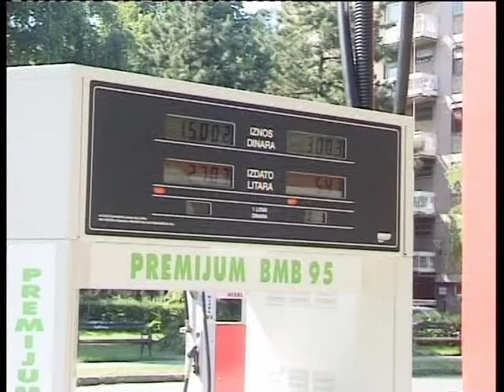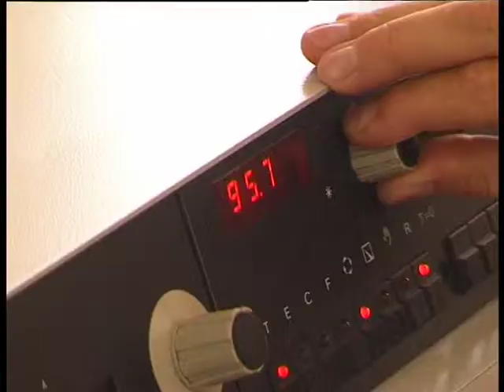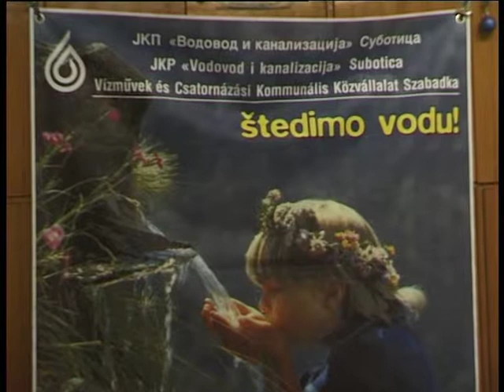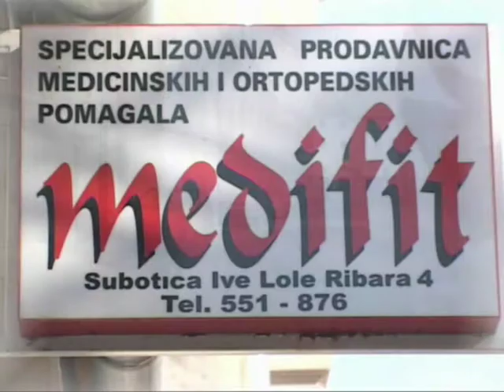Info Blok 14102004